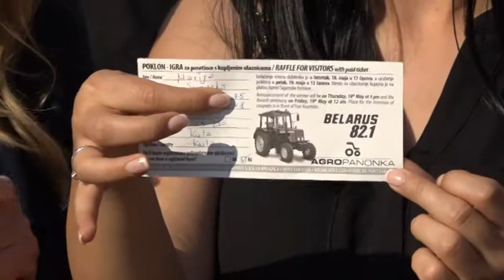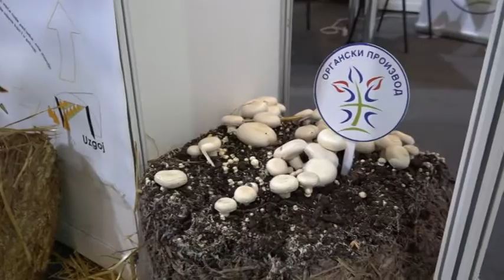A szervezők szerint eredményes volt az Újvidéki Nemzetközi Mezőgazdasági Kiállítás